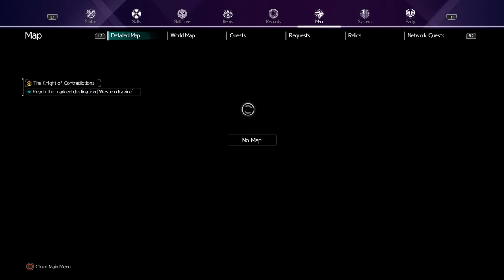Sword Art Online Alicization Lycoris - Ancient Apostles: The Knight of Contradictions Part 4